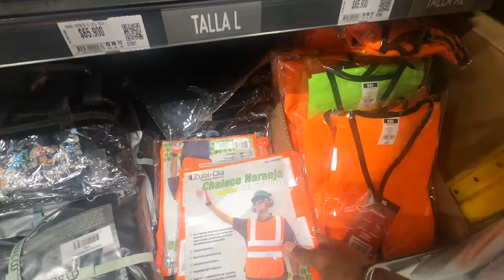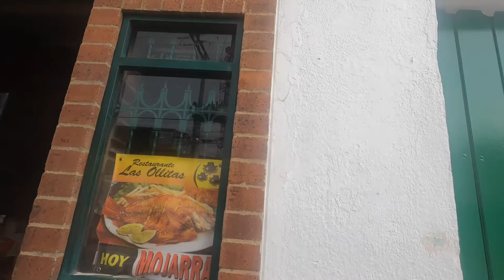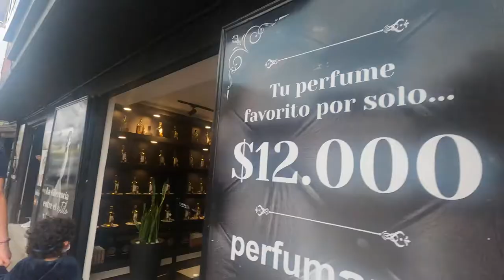My Colombian Saturday Vlog | Buying a Reflective Vest Come along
Chilling on a Saturday and decided to search for a reflective vest. Como along and enjoy this chill time with me. I filmed this back in 2021. Come to think of it, I only wore the vest about 3 times while out on my skateboard. Maybe I should wear it more lol.

Samdicating May 2021